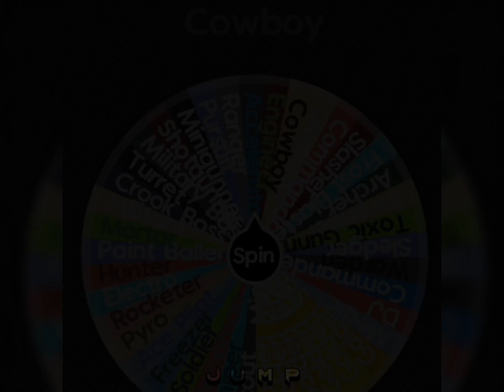TDS Wheel Versus ( Part 6 )